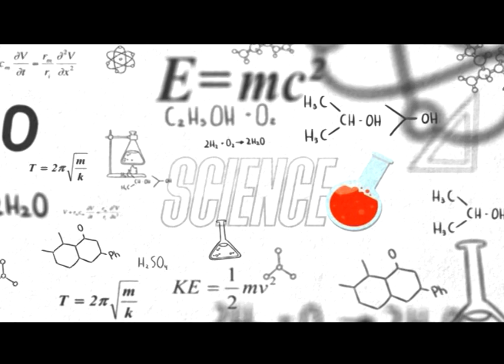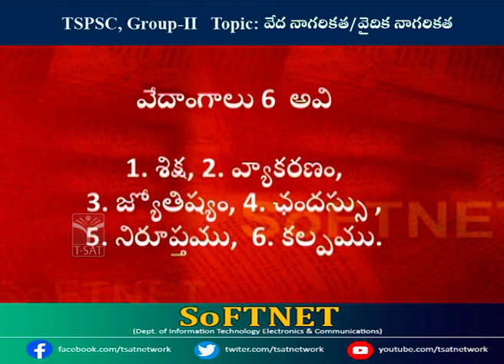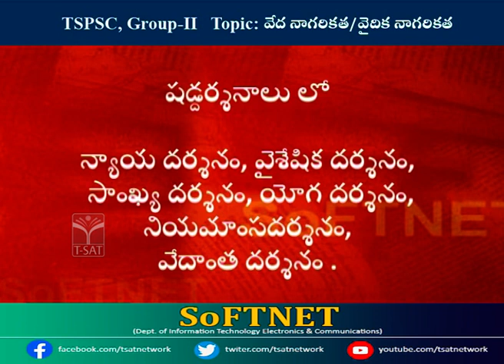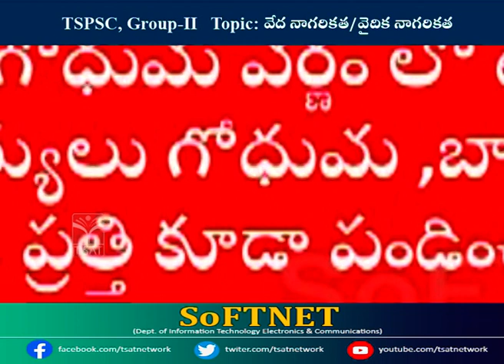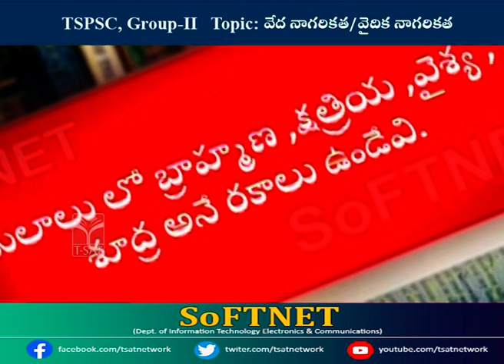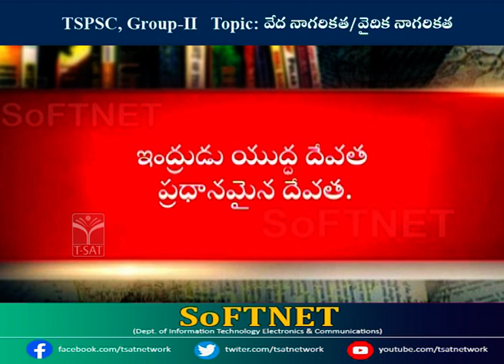T-SAT || HISTORY - VEDANAGARIKATHA || TSPSC GROUP 2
T-SAT Network Digital Classes are Now Available on Following Platforms:

👉Install T-SAT App:
1. For Android Users: Play Store
2. For Apple Users: AppStore

HATHWAY
444
445

BRIGHTWAY
49
50

SITI VISION
39
40

SSC BARATHI
71
72

RVR
133
134

SITI CABLE
38
39

BCN
851
852

AIRTEL
948
949

SUN DIRECT
195
196

2484

2483

GTPL
94
93